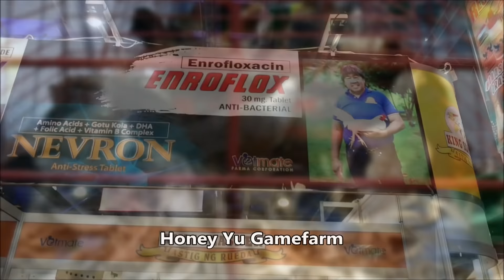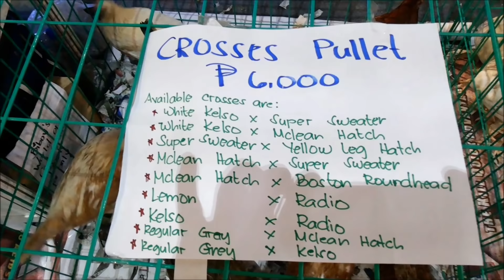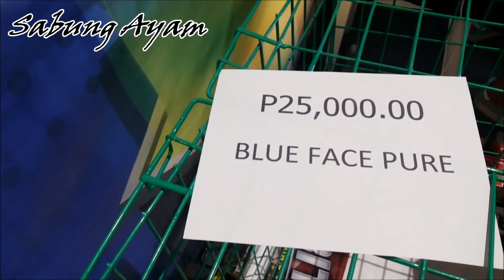Rey Tolentino | Honey Yu | Biboy Enriquez | Fiestag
FIGBA Fiestag 2018 is a trade show featuring exhibit of chickens, poultry supplier accessories, incubators, equipment, feed products, veterinary products, sponsors, as well as related products catering to chicken industries. Held at the SMX Convention Center Mall of Asia.